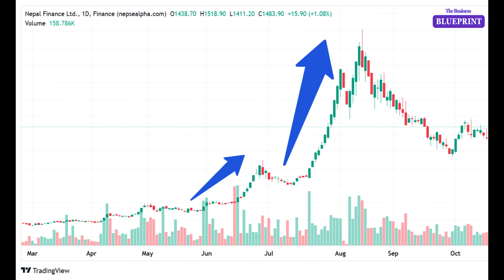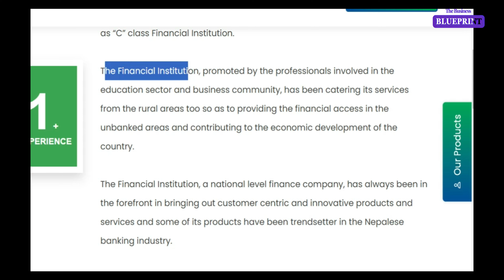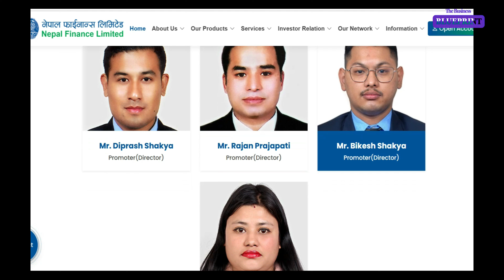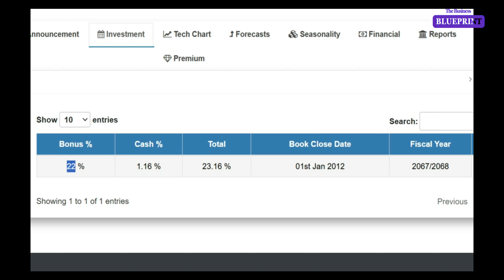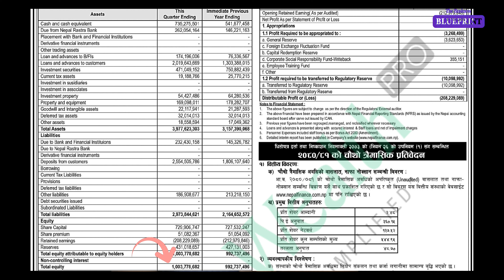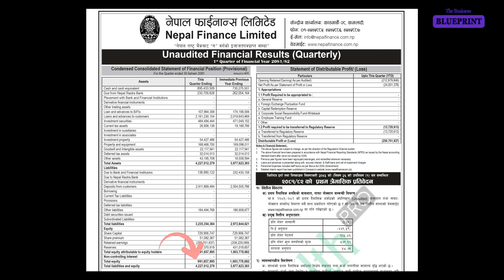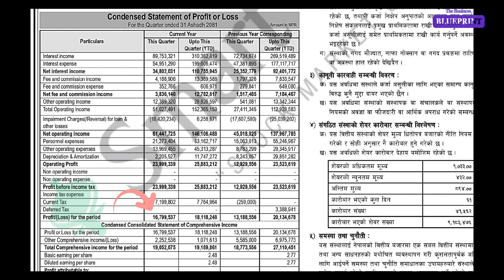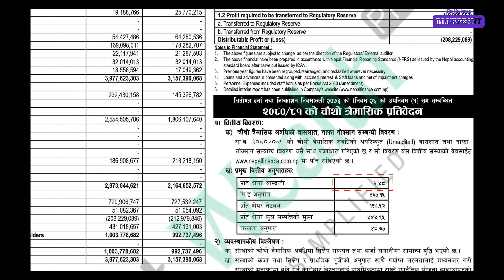NFS - Nepal Finance Limited || Company Analysis of Nepal Finance Limited (NFS) || NFS Share Analysis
Nepal Finance Limited, the first Finance Company of Nepal, has been operating since 2049 by obtaining operating license from Nepal Rastra Bank as “C” class Financial Institution.
The Financial Institution, promoted by the professionals involved in the education sector and business community, has been catering its services from the rural areas too so as to providing the financial access in the unbanked areas and contributing to the economic development of the country.
The Financial Institution, a national level finance company, has always been in the forefront in bringing out customer centric and innovative products and services and some of its products have been trendsetter in the Nepalese banking industry.NFS Share Analysis
It acquired Lalitpur Finance Limited, a national level finance company and commenced joint commercial operations on 27th Ashad 2078.

NFS / नेपाल फाइनान्सको सेयर मूल्य कता जाला ? Nepal Finance Ltd / नारायण सापकोटा / NEPSE
Q4 | Nepal Finance NFS Report Analysis | Stock Market News of Nepal | Ram Hari Nepal
NFS (NEPAL FINANCE LIMITED)
Nepal Finance NFS Stock Analysis in Nepal Stock Market for Profit | How to Know Profit Book Time?
Small Insight on NFS [Nepal Finance Ltd.]
Finance Sector कति माथि जाला ? किन्ने बेच्ने कि के गर्ने ? र NFS अब के होला ?
Nepal Finance NFS Stock and MKT Option in Nepal Stock Market | What Is MKT in TMS of Nepse?
Are investors in Nepal Finance shares at risk of losing money?
Nepal Finance Limited (NFS) को आक्रामक वृद्धि तथा volatility ले लगानीकर्ता र विश्लेषकहरूको ध्यान खिचेको त छ नै। साथै स्वाभाविक रूपमा अनेक प्रश्नहरु पनि उठेको छ: के यो वृद्धि दिगो छ?  यो उल्कावृद्धिको कारण के हो, र के यी कारणहरू ठोस वित्तीय आधारभूत कुराहरूमा आधारित छ, वा यो केवल एउटा बबल मात्र हो जुन कुनै पनि बेला burst हन सक्छ ?